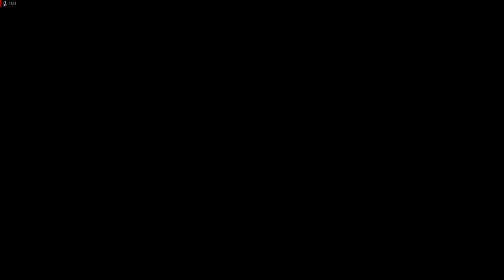Bum Simulator: "Lass uns einhaken!" [Test] [Nr.01]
Obdachloser Penner erlebt Luxus

Thumbnail erstellt:             GIMP 2.10.22
Videoschnittprogram:        Corel VideoStudio 2020
Aufnahme:                            AMD Radeon Software